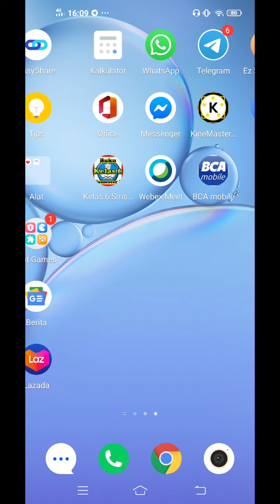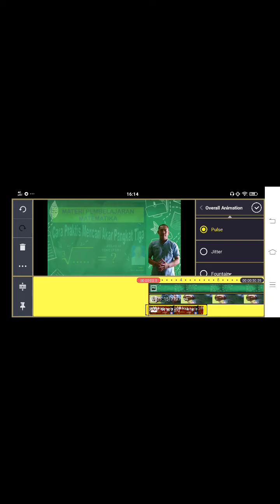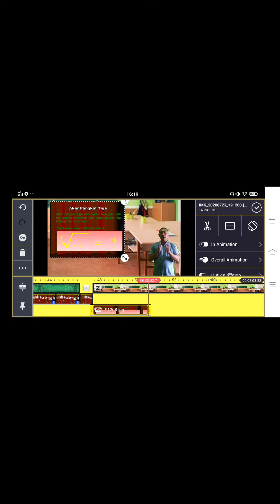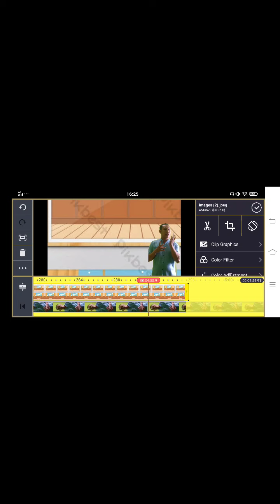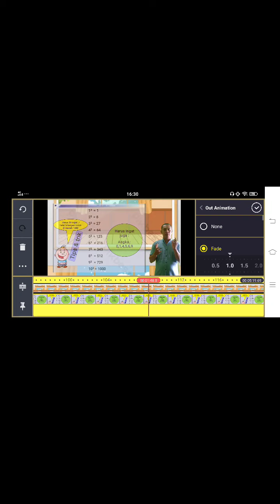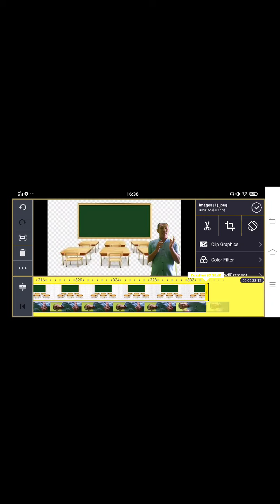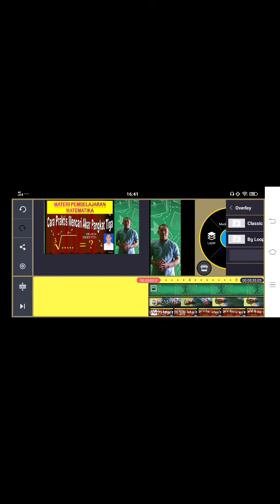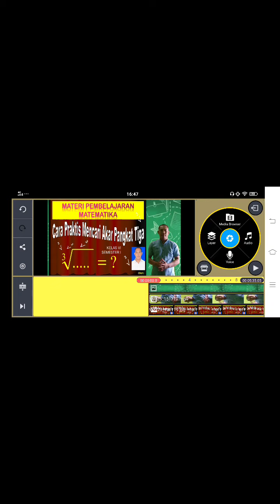Mengedit Video Menggunakan Kinemaster